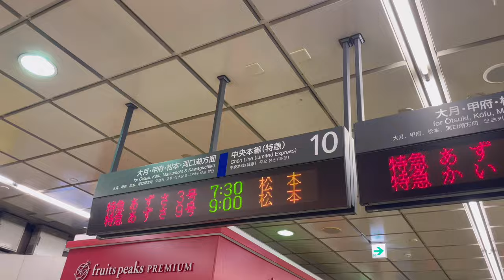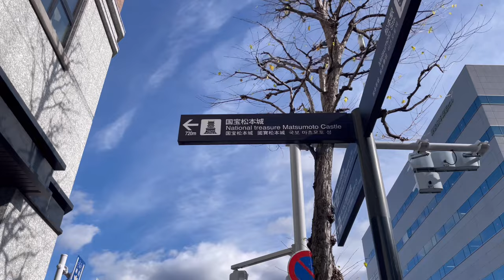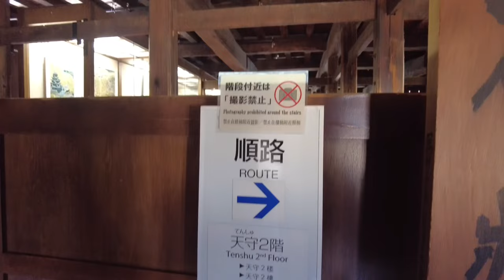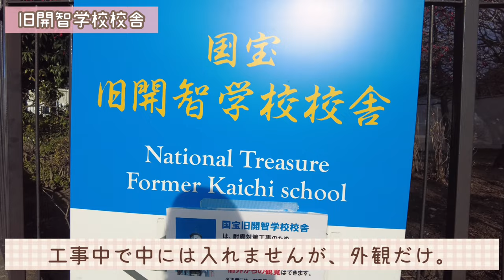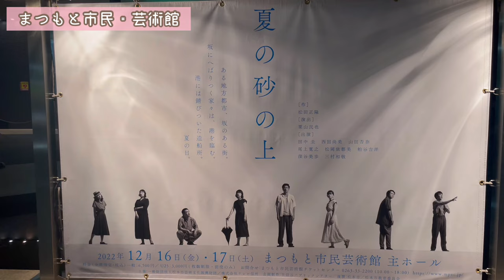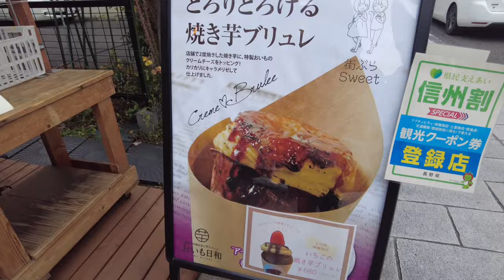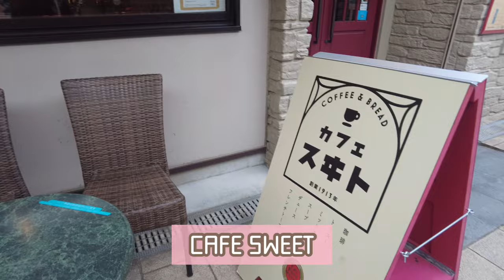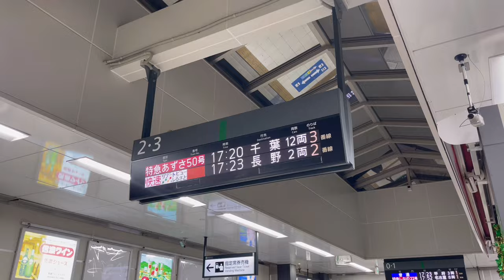【松本旅行】1泊2日で松本の名物&レトログルメを満喫！松本城&城下町巡り【長野】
今回の動画は長野県松本旅行です！
1泊2日で松本城と松本の名物グルメを満喫してきました✨

0:00 オープニング
0:56  松本駅
1:13 そばきりみよ田
3:11 cafeLarch
4:29 松本城
9:17 旧開智学校校舎
9:47 旧司祭館
10:26 ホテルブエナビスタ
11:13 からあげセンター
11:57 クレープ工房
12:55 まつもと市民・芸術館
13:21 珈琲美学アベ
15:09パントリーマルナカ
15:30 中町通り
17:30 竹風堂
18:43 なわて通り
20:54 翁堂
21:49 榑木野
22:16 松本駅

【おすすめお出かけ動画】